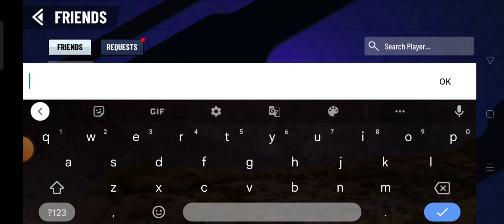Playing Battle stars Gameplay Parth gamerz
Playing Battle stars Gameplay Parth gamerz next level gameplay